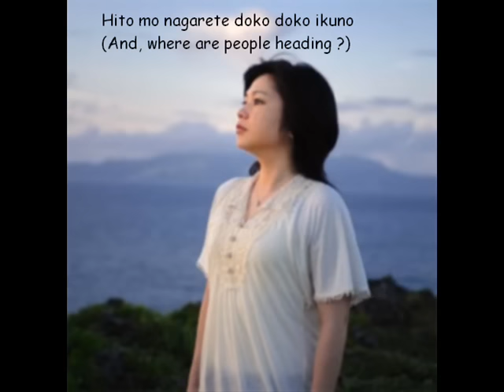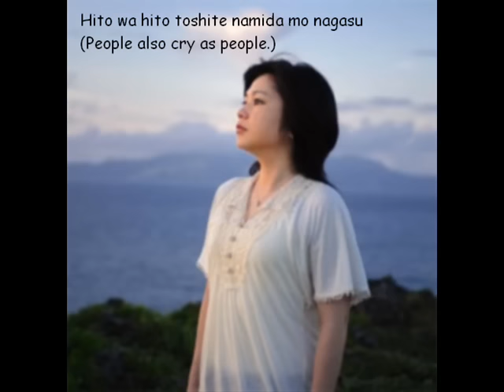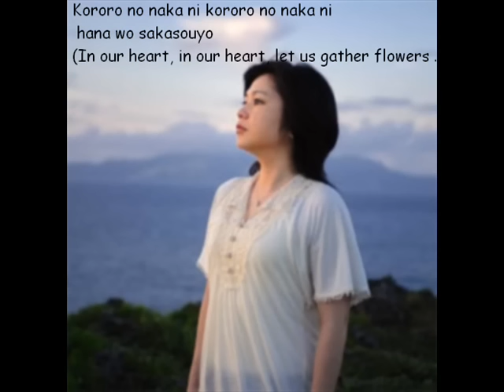Hana - Rimi Natsukawa with Lyrics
Traditional Okinawan Folk Song
Lyrics and English Translations from masami43's Channel
Song Credits from 4Shared.com